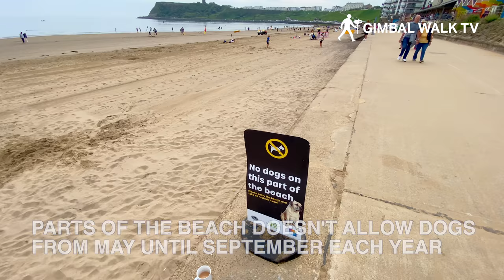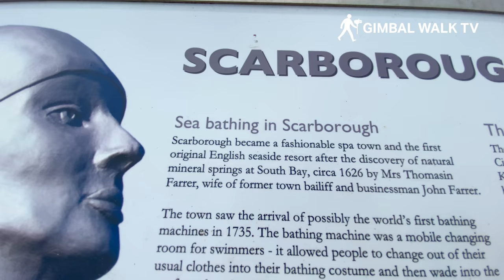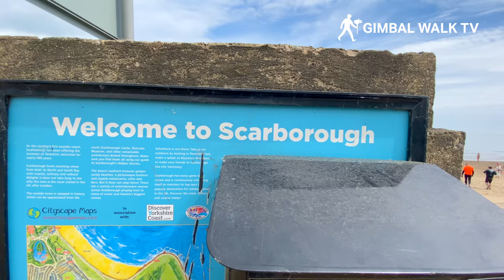SCARBOROUGH UK | Walk along SCARBOROUGH NORTH BAY Beach | 4K Walk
SCARBOROUGH UK | We take a walk along the seafront and beach on Scarborough North Bay, North Yorkshire, England from Sea Life Centre in the shadow of Scarborough Castle.

Scarborough is a traditional seaside town on the East Coast of Yorkshire England. It boasts two great bays, the South Bay and the North Bay which is where we walk in todays video.

The beaches here are beautiful golden sandy beaches and are extremely spacious. Scarborough North Bay is the most relaxed and laid back of the two however, so don't expect the hustle and bustle and commercialisation of Scarborough South Bay beach as this one is a very different beast.

Scarborough North Bay is more for your bucket and spade, sandcastle and paddling in the sea type holidaymaker and day tripper. Here on the North Bay you will find it quiet, peaceful and none of the amusement arcades, pubs, cafes and restaurants that you will find in Scarborough South Bay. But this is an advantage for those coming to Scarborough for a quieter seaside holiday.

Along the seafront and beach here you will find a large number of beautifully coloured beach huts, as well as the Chalet Cafe which serves refreshments, drinks and something to eat if you're hungry.

In the distance you can see Scarborough Castle sat up high on the clifftops that are also home to all the hotels and bed and breakfast places to stay here in Scarborough, all of which enjoy fantastic sea views!

The hop on hop off open top bus stops in North Bay and you can jump on and take a bus trip all the way round to South Bay with it's lighthouse, Grand Hotel, and the famous Scarborough Spa Theatre (amongst other well known popular Scarborough Tourist Attractions)

So whether you are wanting a walk along Scarborough Beach or a swim in the North Sea then the North Bay here is most definitely worth a visit!

Do you enjoy travel videos like this video of Scarborough England?
This is one in a brand new series of virtual walks from all over the UK to help you plan your next holiday or staycation so please subscribe to our channel for more videos like this when we release them!